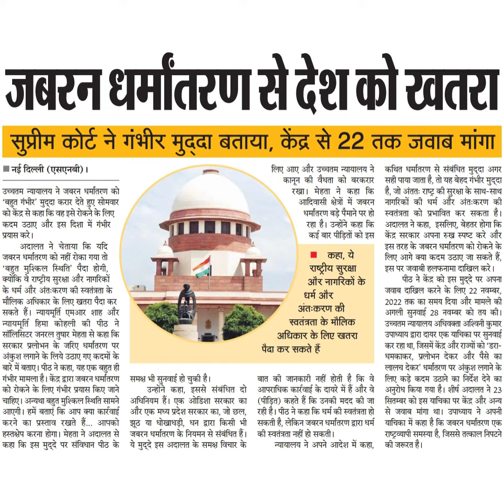अंतःकरण कीधर्मातरण बड़े पैमाने पर हो स्वतंत्रता को प्रभावित कर सकता है।रहा है। उन्होंने कहा कि अदालत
अंतःकरण की
धर्मातरण बड़े पैमाने पर हो स्वतंत्रता को प्रभावित कर सकता है।
रहा है। उन्होंने कहा कि अदालत ने कहा, इसलिए, बेहतर होगा कि
कई बार पीड़ितों को इस केंद्र सरकार अपना रुख स्पष्ट करे और
कहा, ये
और नागरिकों के
धर्म
और
अंतःकरण की
स्वतंत्रता के मौलिक
इस तरह के जबरन धर्मातरण को रोकने के
लिए आगे क्या कदम उठाए जा सकते हैं.
इस पर जवाबी हलफनामा दाखिल करे।
पीठ ने केंद्र को इस मुद्दे पर अपना
जवाब दाखिल करने के लिए 22 नवम्बर,
2022 तक का समय दिया और मामले की
अगली सुनवाई 28 नवम्बर को तय की ।
उच्चतम न्यायालय अधिवक्ता अश्विनी कुमार
उपाध्याय द्वारा दायर एक याचिका पर सुनवाई
कर रहा था, जिसमें केंद्र और राज्यों को 'डरा-
धमकाकर, प्रलोभन देकर और पैसे का
लालच देकर' धर्मातरण पर अंकुश लगाने के
लिए कड़े कदम उठाने का निर्देश देने का
अनुरोध किया गया है। शीर्ष अदालत ने 23
सितम्बर को इस याचिका पर केंद्र और अन्य
से जवाब मांगा था। उपाध्याय ने अपनी
याचिका में कहा है कि जबरन धर्मातिरण एक
राष्ट्रव्यापी समस्या है, जिससे तत्काल निपटने
सकती है, लेकिन जबरन धर्मातरण द्वारा धर्म
की जरूरत है।
अधिकार के लिए खतरा
पैदा कर सकते हैं
समक्ष भी सुनवाई हो चुकी है।
झूठ या धोखाधड़ी, धन द्वारा किसी भी
उन्होंने कहा, इससे संबंधित दो
अधिनियम हैं। एक ओडिशा सरकार का
और एक मध्य प्रदेश सरकार का, जो छल,
जबरन धर्मातिरण के नियमन से संबंधित हैं। की स्वतंत्रता नहीं हो सकती।
ये मुद्दे इस अदालत के समक्ष विचार के
बात की जानकारी नहीं होती है कि वे
आपराधिक कार्रवाई के दायरे में हैं और वे
(पीड़ित) कहते हैं कि उनकी मदद की जा
रही है। पीठ ने कहा कि धर्म की स्वतंत्रता हो
न्यायालय ने अपने आदेश में कहा,